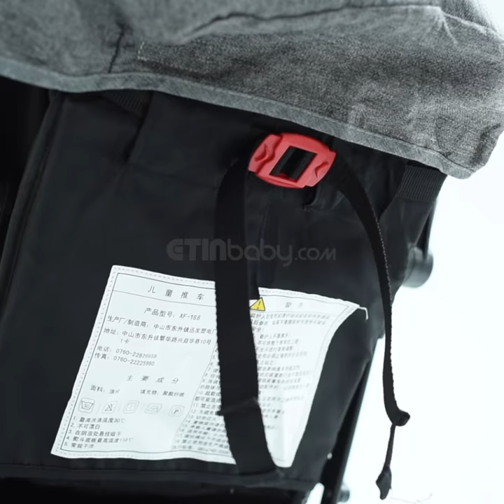Baby Throne Capsule